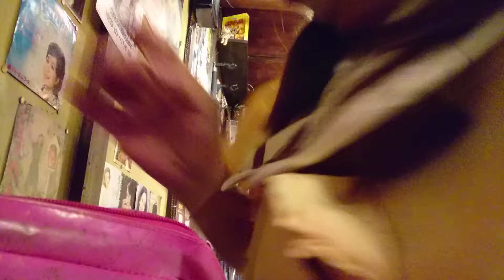抱いてHOLD ON ME! :ロコモコ カバー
茨木 時代屋
ロコモコ(Emi-chan & Aika)